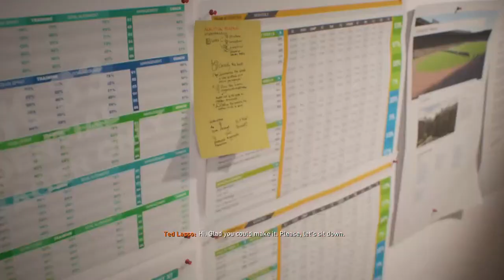FIFA 23 GLORY HUNTER CAREER MODE #21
Welcome to the exhilarating world of FIFA 23 Glory Hunter Career Mode! ⚽🏆 Join me in this thrilling journey as we take on the role of a manager and guide our chosen club to footballing glory. Get ready for an experience that allows you to fully engage in the game's strategic management, intense matches, and the pursuit of championship titles.

FIFA 23's Glory Hunter Career Mode invites us to step into the shoes of a manager, make critical decisions, and lead our club to success. Join me as we navigate the challenges of player transfers, tactics, and the pursuit of silverware on the pitch.

Experience the seamless blend of strategic management, realistic player development, and thrilling football matches as we compete in leagues, cups, and international competitions. Witness my approach to scouting talent, making transfer deals, and immersing myself in the world of football management.

The game's attention to realism, the thrill of matchday, and the pursuit of glory create an immersive experience that captures the essence of football management.

Whether you're a fan of the beautiful game, a lover of football simulations, or simply excited to take a club to the pinnacle of footballing success, this video offers an immersive way to experience the excitement of FIFA 23 Glory Hunter Career Mode.

Thanks for joining me on this thrilling journey through FIFA 23's Glory Hunter Career Mode!